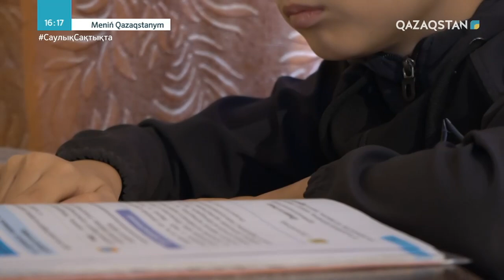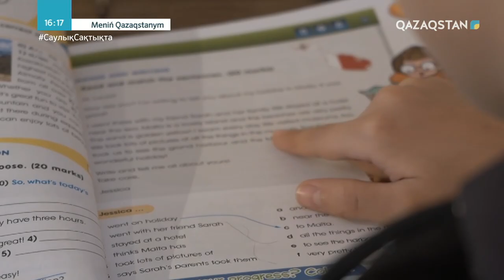«MENIŃ QAZAQSTANYM». Орыс этно-мәдени орталығы